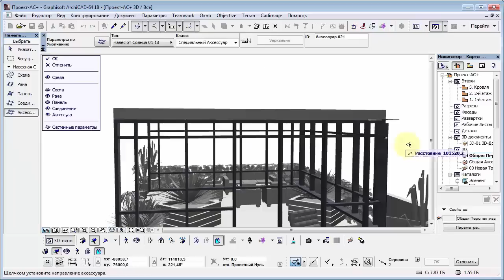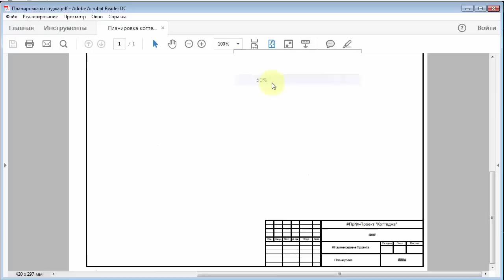[Урок ArhiCAD] Вводный урок курса по ARCHICAD